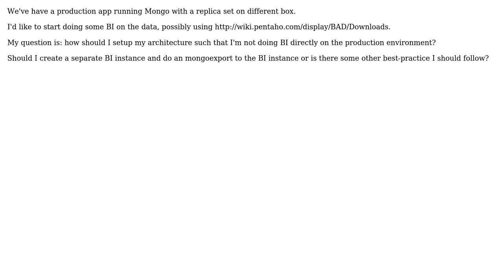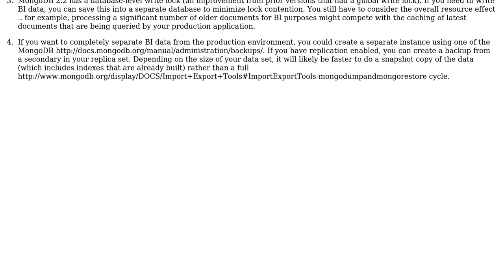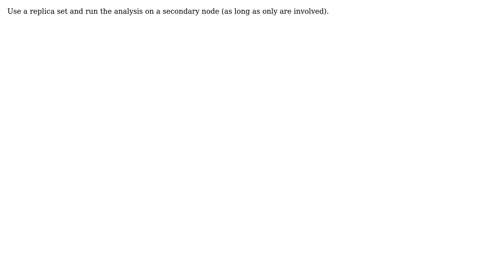MongoDB BI Architecture (2 Solutions!!)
MongoDB BI Architecture

With thanks & praise to God, and with thanks to the many people who have made this project possible! | Content (except music & images) licensed under CC BY-SA | Music | Images & others | With thanks to user Stennie user doremi user Andreas Jung and the Stack Exchange Network Trademarks are property of their respective owners. You are responsible for your own actions.